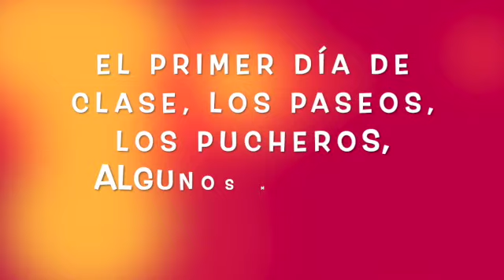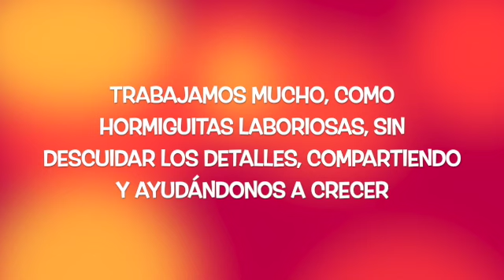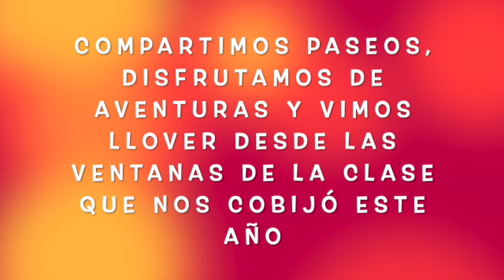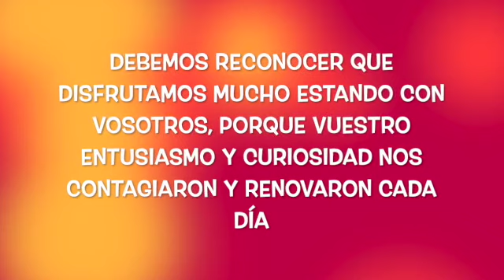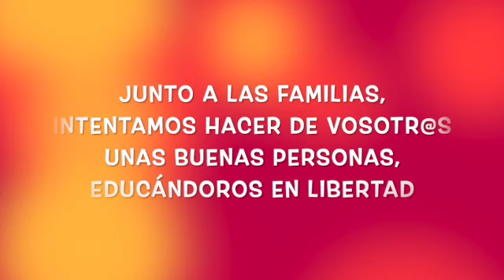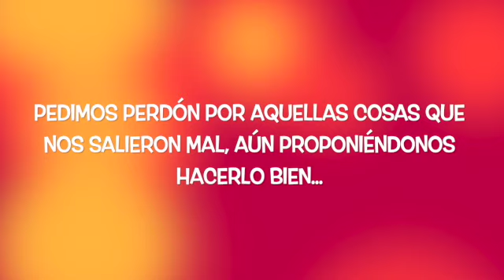MONTAJE PARA LA GRADUACIÓN DE 5 AÑOS 2022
MONTAJE PARA LA GRADUACIÓN DE 5 AÑOS
CEIP Manuel Andújar
Despedida Curso 2021/2022